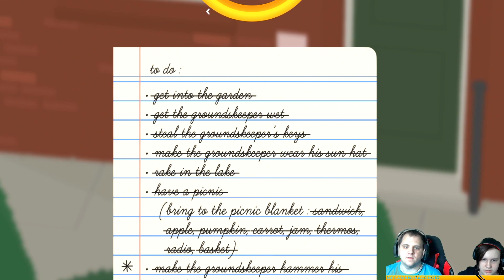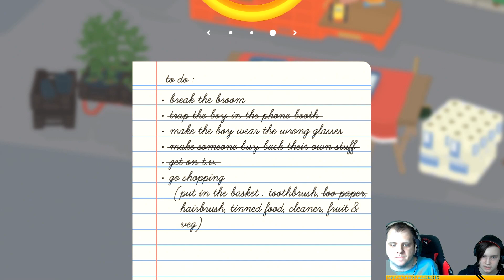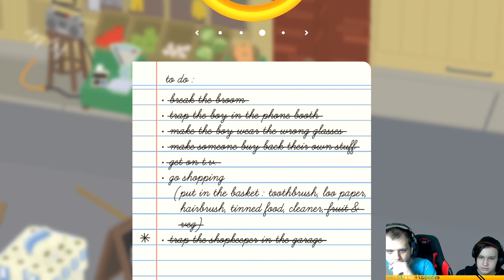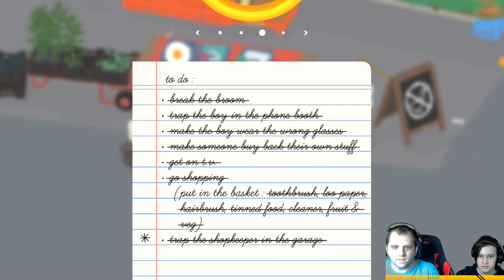Let's Play - Untitled Goose Game - Part 2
Well let's see how my nap is going. Let's hope a goose doesn't wake me up. Please don't wake me up. I need my sleep.

Find Me